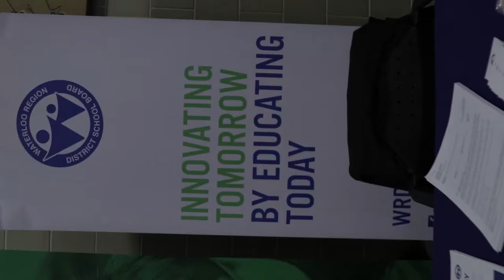Options Career Fair at Queen's Faculty of Education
The Options 2019 Career Fair provided our B.Ed./Dip.Ed. candidates with information about career opportunities for Ontario district school boards and beyond.